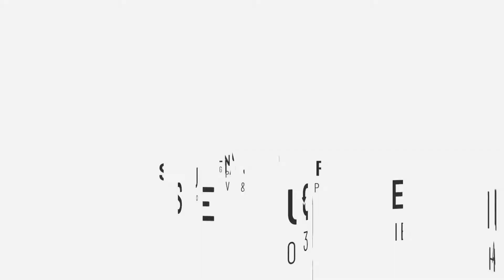Aperçu de la visite virtuelle / 830 8e rue du Lac-aux-Cygnes, Saint-Victor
Voici un aperçu de la visite virtuelle 360 degrés 3D Matterport du 830 8e rue du Lac-aux-Cygnes, Saint-Victor Pour voir la visite virtuelle complète